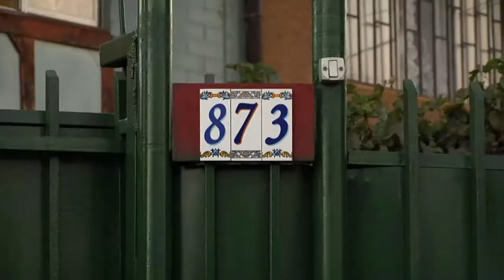FEMICIDIO ENLUTA A LA COMUNA EN MAIPÚ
El trágico hecho registrado la última semana de marzo activó las alarmas en oficinas municipales que previenen la violencia. Los detalles de cómo denunciar o pedir ayuda en la siguiente nota.